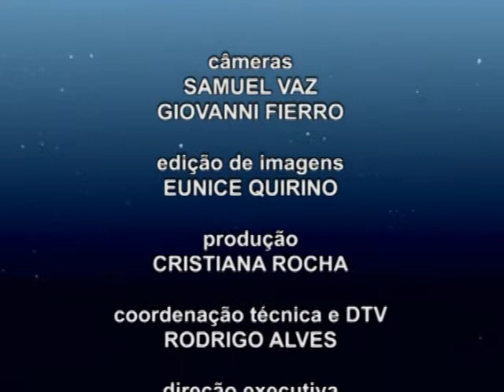Deputado federal humanista fala sobre direitos dos animais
Presidente da União Planetária Ulisses Riedel entrevista o Deputado Federal humanista Ricardo Izar (PSD-SP) sobre a vida política, criação da Frente Parlamentar em Defesa dos Direitos Animais, projetos de leis e sobre as ferramentas para participação da população na vida política.